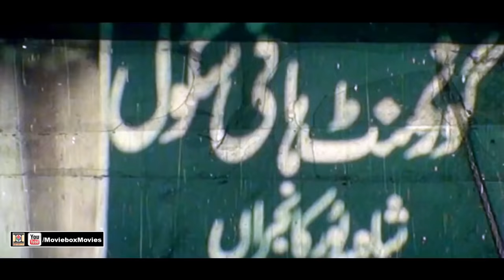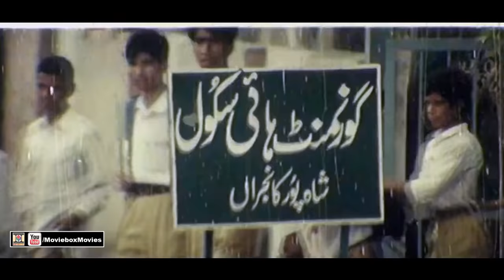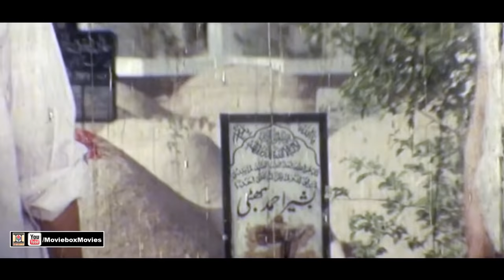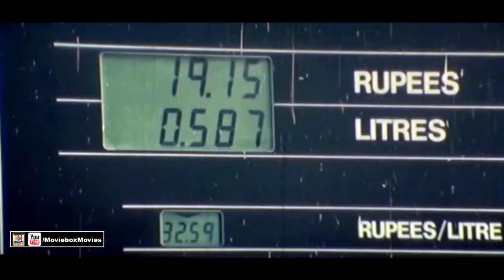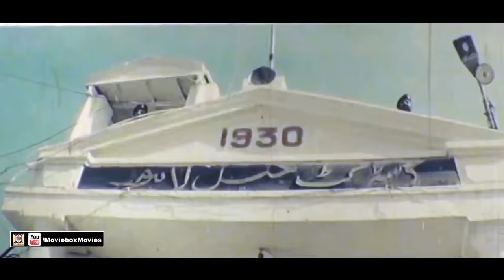KALU SHAHPURIYA (2002) - SHAAN & SAIMA - OFFICIAL FULL PAKISTANI MOVIE